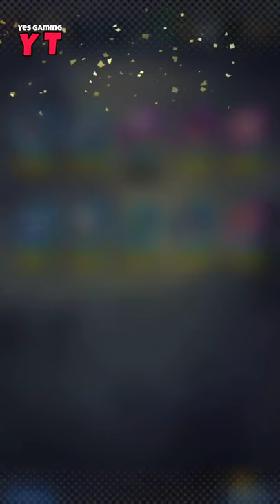Awesome 41 Summons | Master Pack 2 | M2 Tickets | M2 Sp 30% | Dragon Ball Legends | Yes Gaming YT